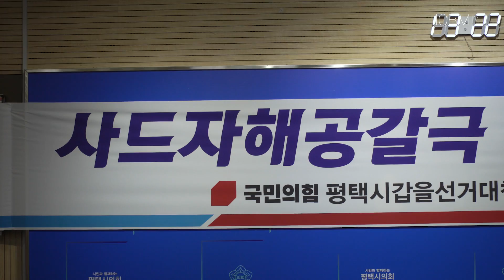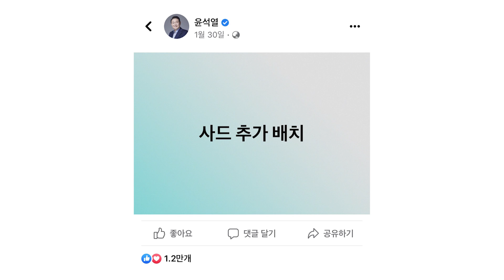[ICBM 인사이트 자막뉴스] “사드 자해공갈극 즉각 중단”국민의힘 평택시갑ㆍ을 선거대책위 공동성명 발표